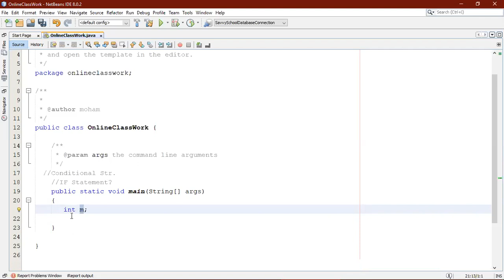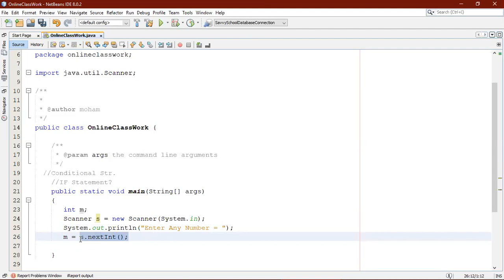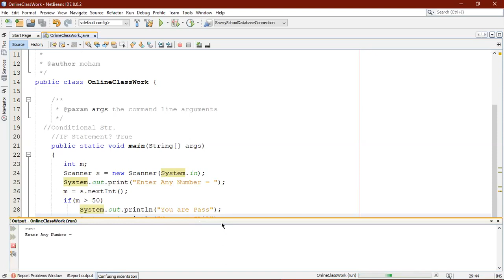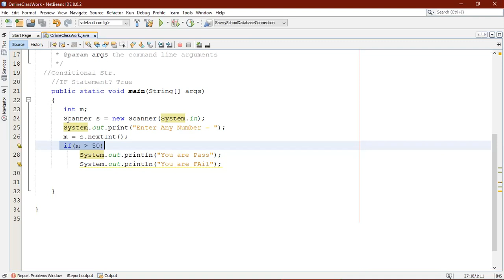Lec#9 If Statement in Java Programming | Java Programming in Urdu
If Statement in Java Programming is answer only in true case.
The if statement is Java’s conditional branch statement. It can be used to route program execution through two different paths. Here is the general form of the if statement:
if (condition)
statement1;
else statement2;
Here, each statement may be a single statement or a compound statement enclosed in curly braces (that is, a block). The condition is any expression that returns a boolean value. The else clause is optional.
The if works like this: If the condition is true, then statement1 is executed. Otherwise, statement2 (if it exists) is executed. In no case will both statements be executed.
In the following series we are going to start new lecture series on how to learn learn java programming in urdu. Here you can find java programming in urdu full course, java programming exercises, java programming exercises for beginners, java practical programming exercises, java practice exercises, java advanced exercises, object oriented programming in java for beginners, object oriented programming in complete reference, principles of object oriented programming in java, java netbeans code examples, java netbeans database project, java netbeans full course, java programming for beginners, java netbeans projects and much more. My aim is to spread Computer Science knowledge everywhere and here we are discussing C++ tutorial in Urdu.

To watch Java Programming Lectures